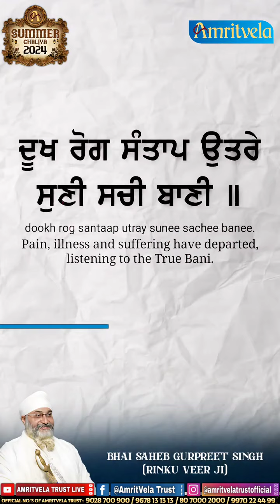*HUME ABHI TAK SUNNA NAHI AAYA*